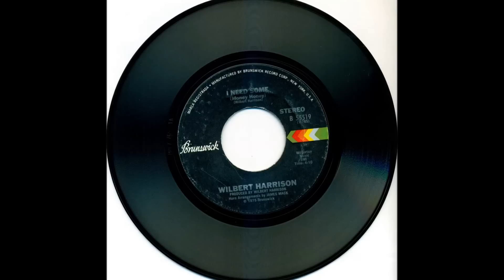WILBERT HARRISON I need some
WILBERT HARRISON- I need some (1975) Brunswick 55519
(Goin' home on B side)
Horns arr. James Mack
FIRST TIME ON YOU TUBE